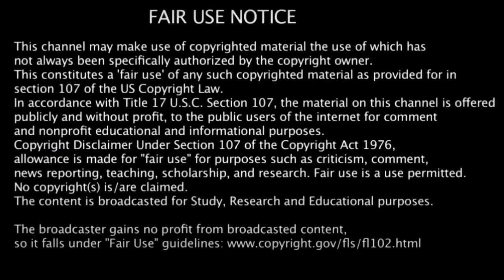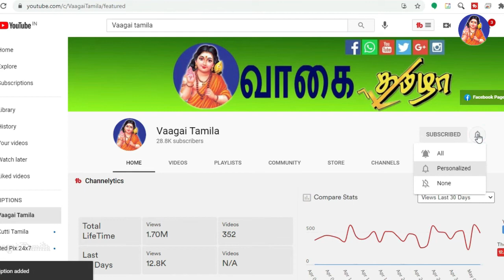அண்ணாச்சி டானிக் எப்படி வீட்டிலே செய்வது |How to make Annachi tonic at home